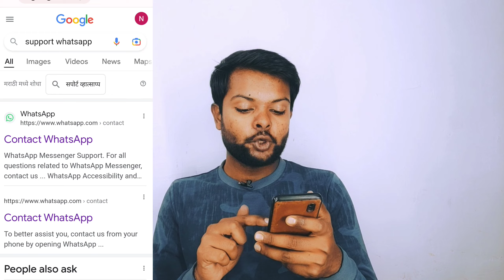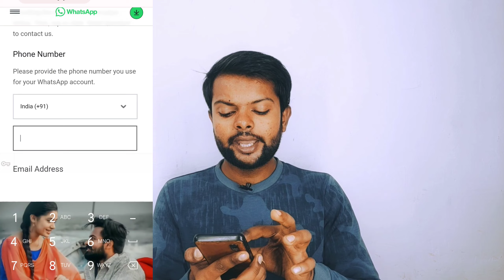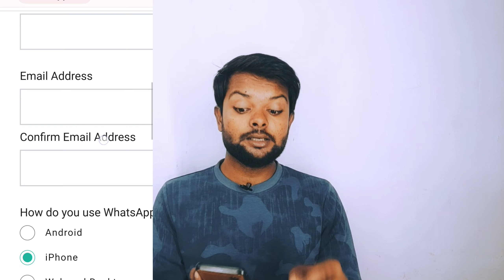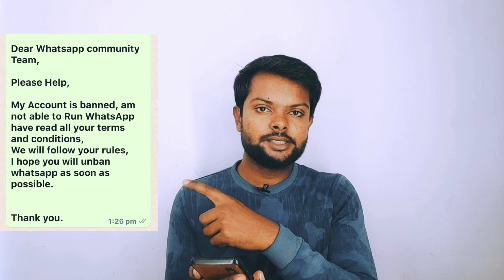WhatsApp Account Banned Solution | How To fix This Account Connect Use WhatsApp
WhatsApp Account Banned Solution | How To fix This Account Connect Use WhatsApp | WhatsApp banned my number solution

this account is not allowed to use whatapp due to spam solution

this account not use whatapp

whatsapp band ho gaya hai

whatsapp banned my number solutionwhatsapp
whatsapp band ho gaya kya karen
whatsapp ban
whatsapp banned how to unbanned
whatsapp band ho gaya chalu kaise karen
whatsapp number banned
whatsapp banned
whatsapp hack ho gaya chalu kaise karen
how to unbanned whatsapp number
whatsapp ban ho gaya kaise chalu kare
how to whatsapp ban
whatsapp account ban ho gaya hai kya kare
whatsapp banned ho gaya

whatsapp banned
whatsapp ban
whatsapp ban remove malayalam
whatsapp account banned solution
unbanned whatsapp
ban whatsapp
why whatsapp ban

whatsapp banned
banned from using whatsapp solve
unbanned whatsapp
whatsapp banned my number solution 2022
my watsapp number is banned